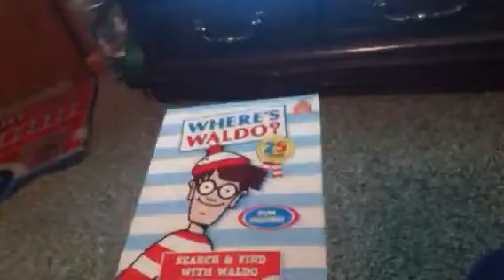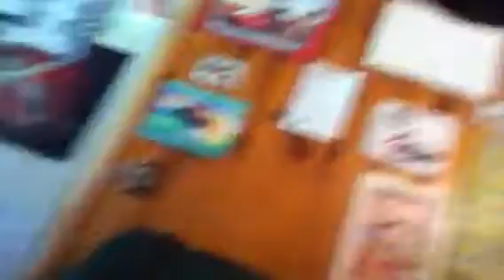Mario kart wii vs part 1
Nick vs zack who should I be next time?